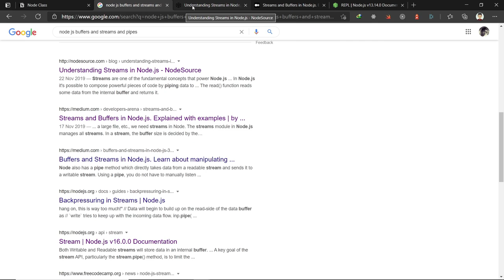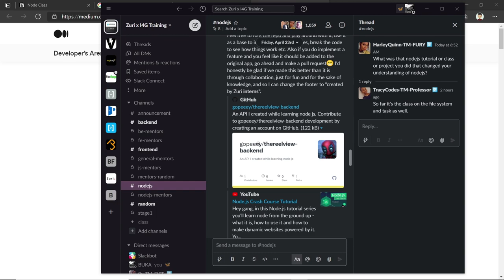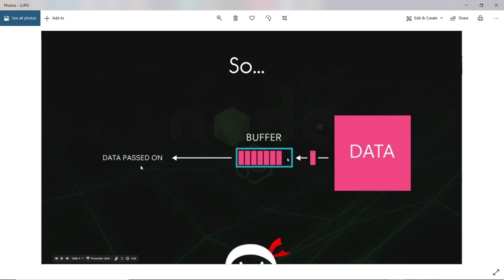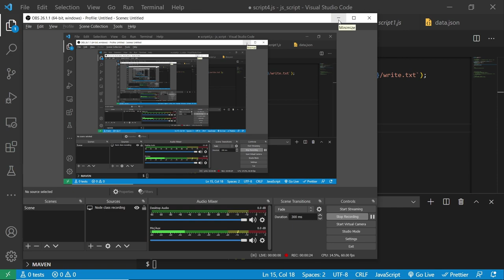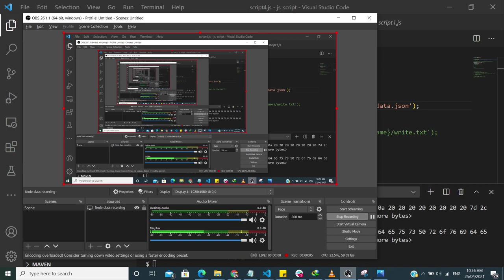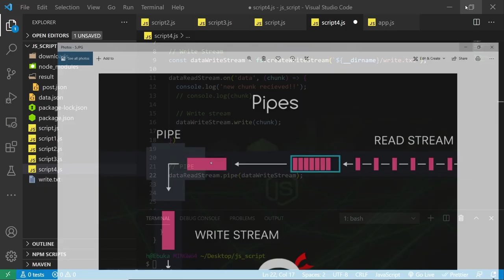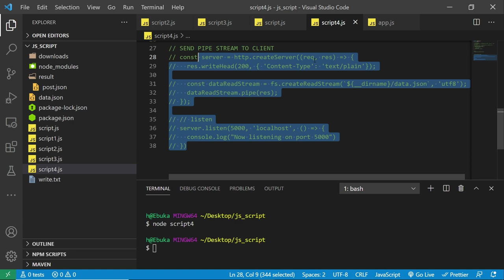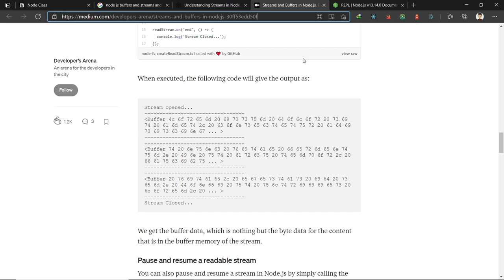NodeJS: Streams, Buffers, Pipes and Correction to Task 2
Explaining what Streams, Buffers and Pipes are in context to the File System class.